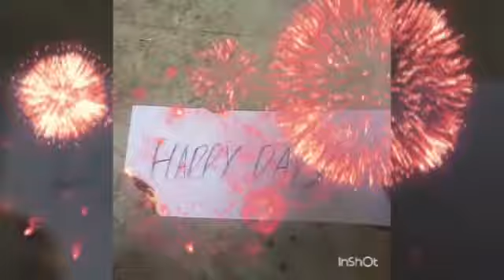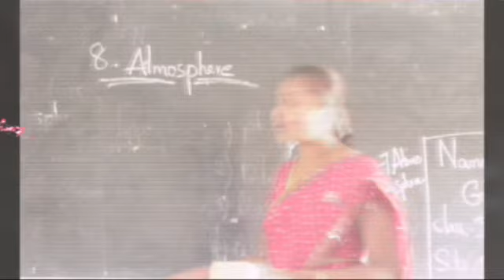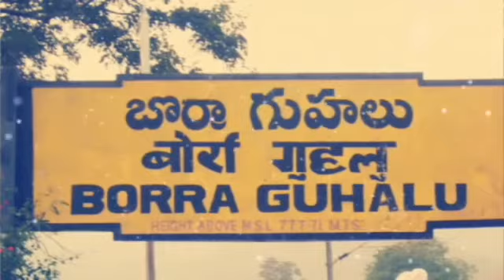2012 ROCKS CNR SCHOOL NAGARKURNOOL